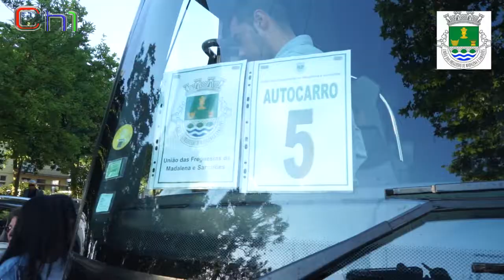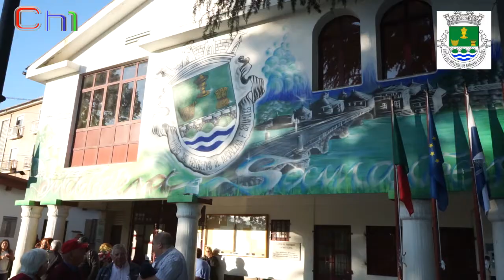PASSEIO SÉNIOR 2019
19 de Maio a Freguesia de Madalena e Samaiões junto com a de Vilar de Nantes, levaram a Vila Praia de Âncora a mais de 300 pessoas que durante 12 horas mostraram o melhor durante o Convivio que teve como palco a Quinta do Cruzeiro.